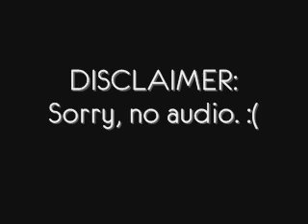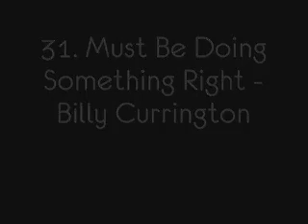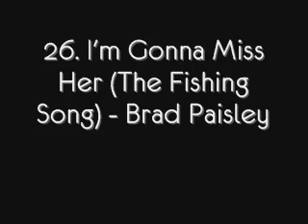Top 100 Country Songs of the Decade Part III: 50-26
Part 3 of my four-part saga of the best country songs of the decade. Part 3 features songs 50-26. Enjoy!